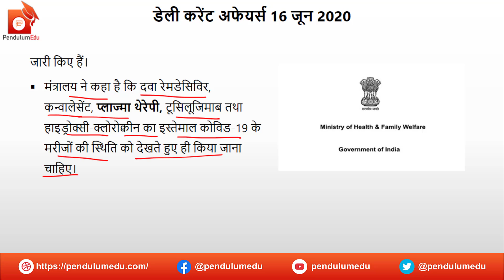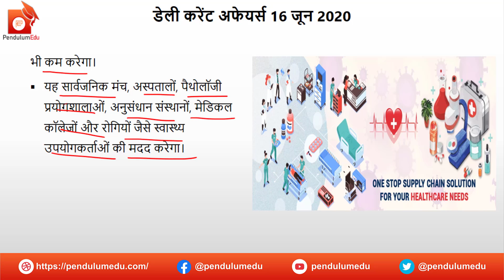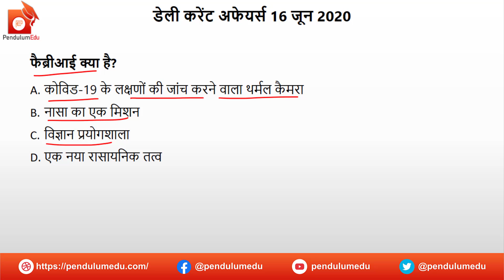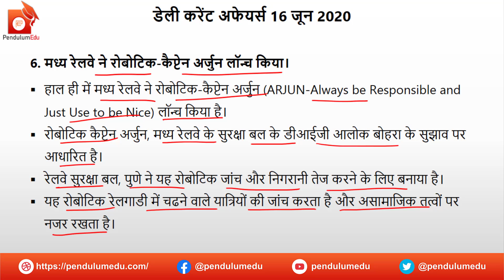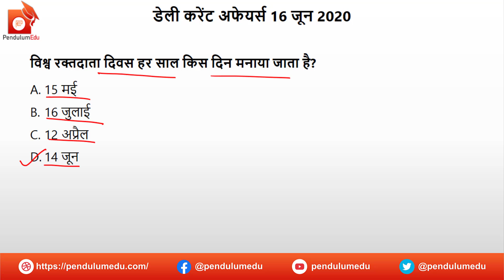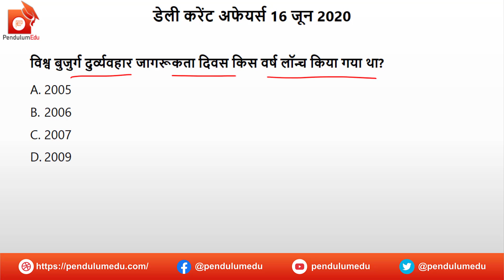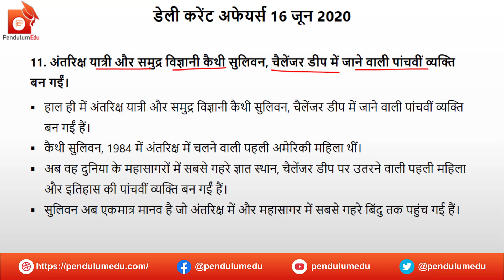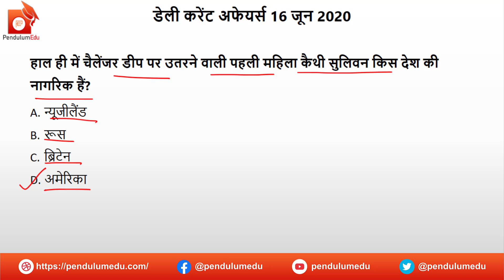16 June Current Affairs 2020 | Current Affairs 16 June in Hindi | Current Affairs Today | GK 2020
16 June 2020 Current Affairs in Hindi are taught in this video which is very useful for the preparation of government exams like SSC CGL, UPSC Civil Services, State PCS, Railways, Banking, Defence and all other competitive exams. The current affairs are compiled from various sources like The Hindu, The Indian Express, PIB, PTI, DD News, etc.
In this video you will get the following:
✔️ current affairs
✔️ important news
✔️ news today
✔️ daily gk
✔️ trending news
✔️ 16 june ke current affairs
✔️ 16 june current affairs hindi me

Read Daily Current Affairs 14 and 15 June 2020 in English
Read Daily Current Affairs 14 and 15 June 2020 in Hindi